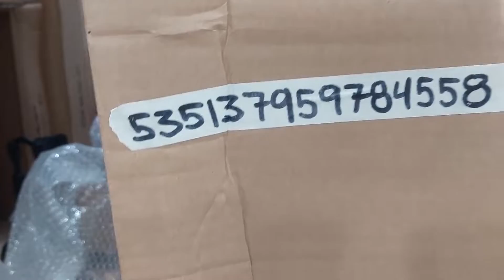Fermata Lazada order No. 535137959784558